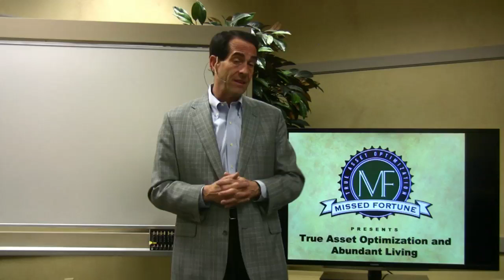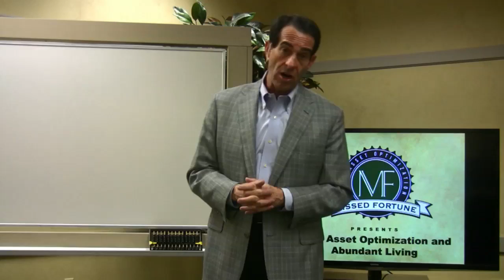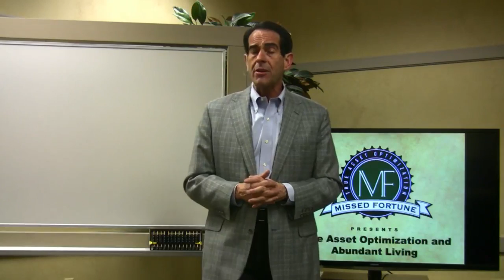Don't Get Caught Adding Up a Less-than-Optimal Future | Doug Andrew & Live Abundant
- or, get our
When fishermen head out for a day on the river, they search for the ideal spot where the fish are hungry and the current is just right. They bring their best bait, rod and reel. They pack enough food and water. And they settle in for a day of sunny, relaxing day of success.

Doug Andrew and Live Abundant will empower you to live a more abundant life by replacing your old, outdated retirement philosophy with a predictable and abundant retirement lifestyle. We are committed to assisting you in optimizing your assets and redefining your retirement.

We do this through a unique and transformational three-step process that optimizes Authentic Wealth for you and your family, ultimately creating generational wealth.

Doug Andrew established his financial practice in 1974, and it has grown to serve clients in 47 of 50 states.

Below is a link that will give you access to our free "Tax-Free Retirement Kit" (a $97 value). The kit includes a 27-page report and audio download that gives you access to a little known retirement strategy used by the wealthy that can potentially make your retirement years the most comfortable and secure years you've ever experienced. It also includes a bonus 39-minute audio called Three Dimensions of Authentic Wealth, which talks about how wealth and retirement is more than just the money.

Doug is also a New-York Times Best Seller with his Missed Fortunes Series: